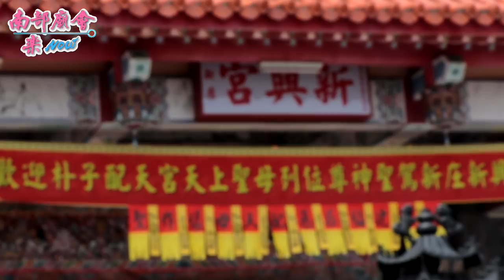朴子配天宮天上聖母誼禮南訪會香 ~ 新庄仔新興宮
107/09/11 高雄市茄萣區下茄萣金鑾宮歲次戊戌年恭迎朴子配天宮天上聖母誼禮南訪會香遶境大典